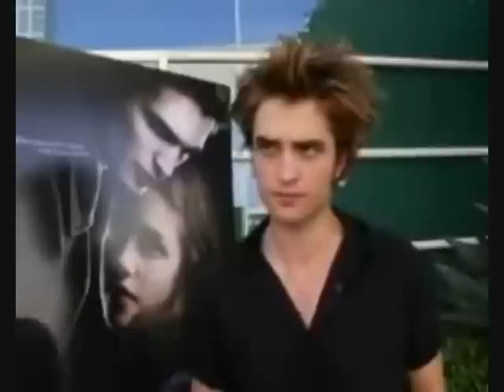Robert Pattinson-Just a man whe loved!!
Este video esta dedicado especialmente a Mara , Nanys y May que se los debia.. y tambien a todas mis Twiamigas que estamos super enamoradas de este hombre jajajaja.. este video es solo para animacion y entreteniemiento.. quiero dar las gracias por las chicas que sin su ayuda y escenas no se hubira logrado parte de este video.. Disfruten y Suspiren!!!